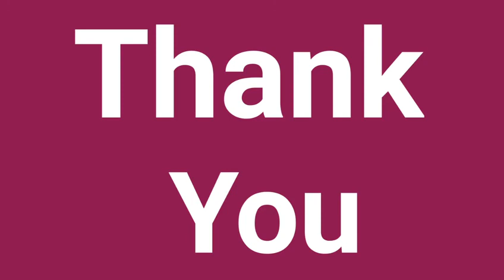অনেক দিন পর Health Point Kolkata আপনাদের জন্য আবার ভিডিও আনতে চলেছে।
নমস্কার বন্ধুরা,🙏

 Health Point Kolkata র পক্ষ থেকে সশ্রদ্ধ অভিবাদন গ্রহণ করুন।

আশা করি এই করোনা মহামারীর মধ্যেও আপনারা সকলেই

 ভাল আছেন এবং সুস্থ আছেন। দীর্ঘ লকডাউন পিরিয়ডের

 মধ্যে বিভিন্ন কারণবশত ভিডিও বানাতে পারিনি। কিন্তু

 আপনারা যারা যারা আমাকে কমেন্ট করেছিলেন তাদের কে

 যথাযথ উত্তর দেওয়ার চেষ্টা করেছি। এই লকডাউন এর

 মধ্যেও ভিডিও না ছেড়েও আপনাদের কাছ থেকে অনেক

 ভালো সাড়া পেয়েছি। আপনারা সব সময় যেমন আমার পাশে

থেকেছেন,আশা করব আগামী দিনগুলিতে আপনারা এভাবে

সাহায্যের হাত বাড়িয়ে দেবেন। আমার ভিডিওগুলি কে লাইক

আমাকে আরও সামনে এগিয়ে যেতে সাহায্য করবেন।

খুব শীঘ্রই আমি আগের মতই আপনাদের কাছে ভিডিও পোস্ট

 করা শুরু করবো। আপনারা অবশ্যই আপনাদের মূল্যবান

 মতামত রাখবেন। কোন ওষুধ সম্পর্কে বা কোন রোগ সম্পর্কে

 জানতে চাইলে অবশ্যই বলবেন।  Health Point Kolkata র

 পক্ষ থেকে সব রকম ভাবে পাশে থাকার চেষ্টা করবো।

কৃতজ্ঞতা জানিয়ে: ডাঃ দেবাশীষ রায় মণ্ডল।🙏